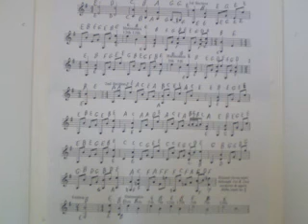GHANTHO .Music Archive Russ Shipton rethem 4 Play Alyas Hanna nr 1492